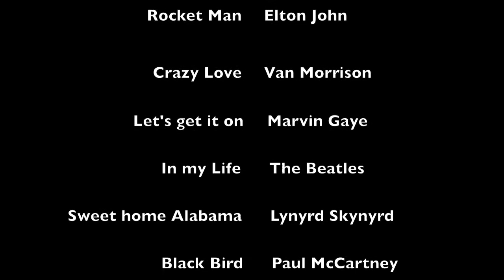ACOUSTIC PROMO 60'S & 70'S